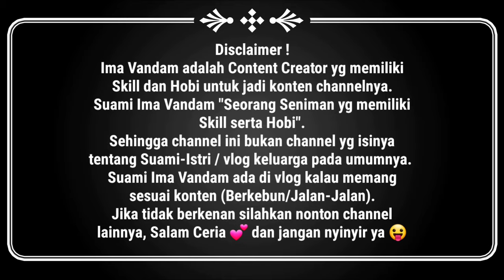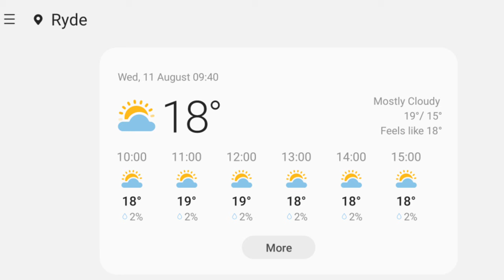Panen "Runner beans" bukan Koro Pedang & Suamiku melukis TotemPole || Hidup minimalis di Eropa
dan